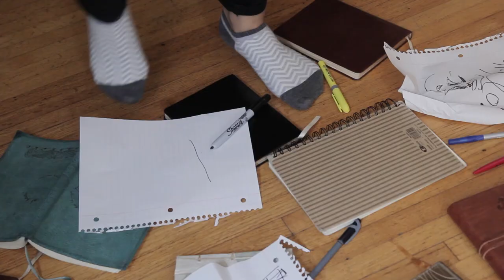10 Roommate Problems That Drive You Crazy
“Did you take the garbage out?”

MUSIC
Danza Tango